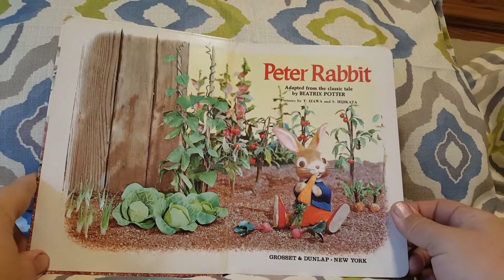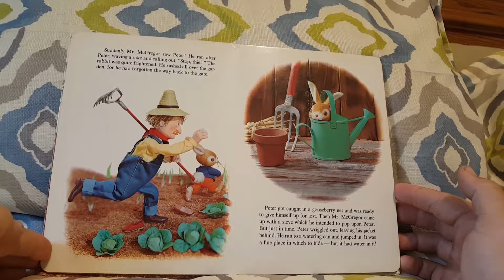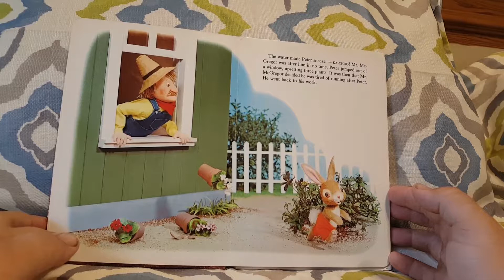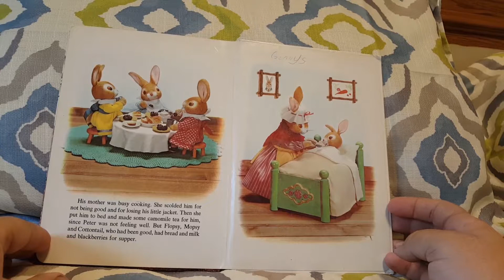Peter Rabbit (read out loud) kids books